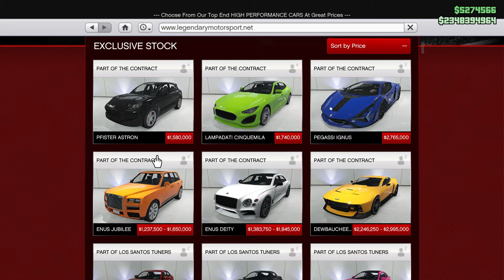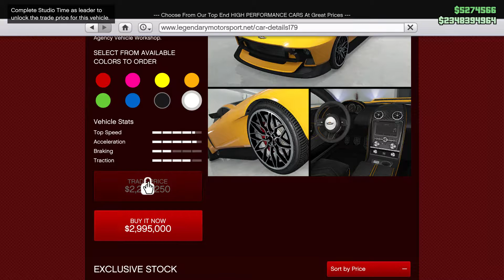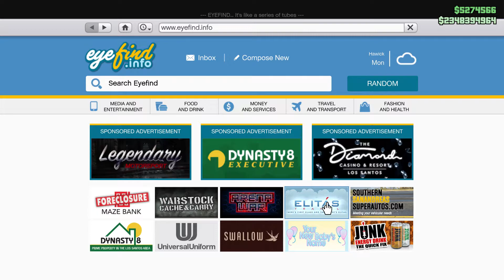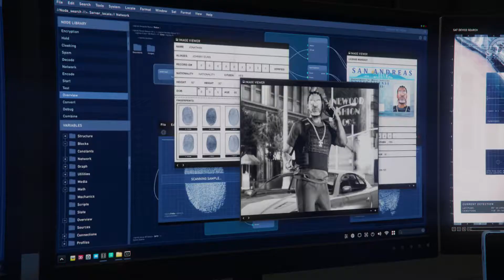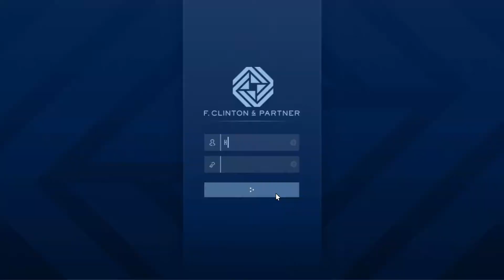Grand Theft Auto Online The Contract - The Contract Dr. Dre: Return Dre's Car To Record A Studios